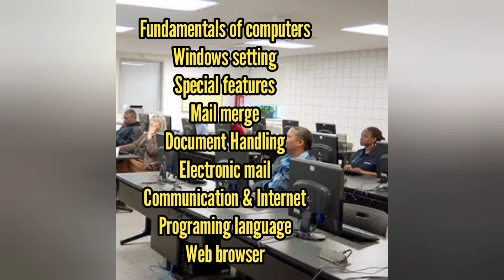DCA, Diploma In Computer Application after 10 th & +2,Ranjusmarti learning Malayalam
DCA,DiplomaInComputerApplicationafter 10th&+2,RanjusmartilearningMalayalam
DCA,DiplomaInComputerApplicationafter 10th&+2,RanjusmartilearningMalayalam